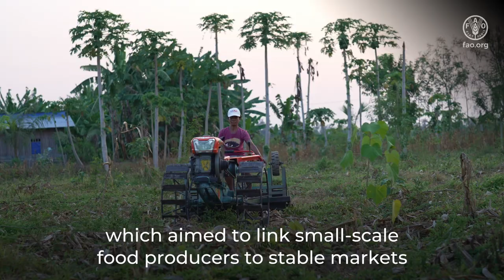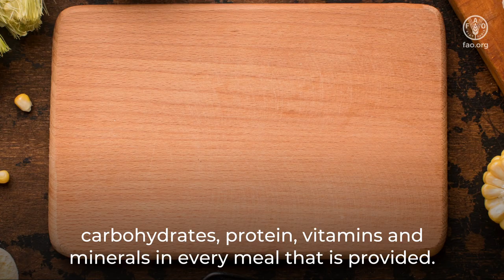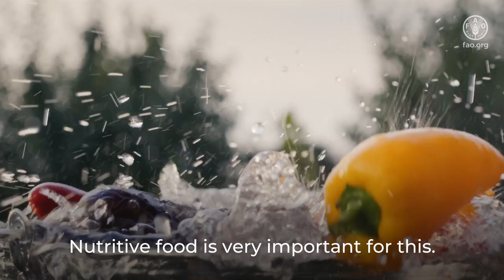Homegrown school feeding: increased market access for smallholders through social protection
FAO works to raise awareness about home-grown school feeding and the economic inclusion of farmers, which serves as a social protection mechanism.

In 2023, the Organization benefited nearly 2 500 students under the national “Merenda Escolar” programme by connecting local farmers to a stable market through the supply of locally produced food to schools.

This initiative fostered community cohesion empowered women, and ensured that children were well-nourished, contributing to a healthier and more educated community.